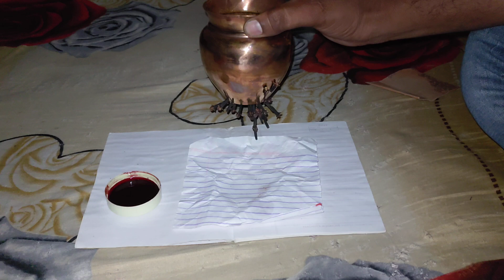RICE PULLER RP ANTI IRON COIN CHEMICAL FORMULA ONLY 20.RUPEES TRY YOUR HOME MATERIAL 100% LOW BUDGET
hello doston

LOW BUDGET 10.RS & 20.RUPEES HOME MATERIAL ARTICLES CHEMICALS FORMULA

MAIN CHANNEL LINK 🔗 @ApadvisorchannelAP

KHARIDNE BECHNE JAANE SE PAHLE EK BAR HAMARE CHANNEL PER ADVICE LO AAPKE PAISE BACHENGE
KISI KE SATH FROAD HUA HO TO AAP LOG VIDEO BANANA CHАНТЕ НО TO HAMEN CONTACT KARO HAM AAΡΚΟ FREE MEIN VIDEO BANAKAR DENGE AUR AAPKA PAISA BHI WAPAS AAEGA CALL TIMING 9-AM TO 9-PM
CONDITION APPLY

India first low budget articles chemical formula creator
Doston India mein Hamara pahla channel Hai low budget Mein artical ke Chemicals kis tarah create Kiya jata Hai bolkar Ham Hamare channel ke andar public ko dikhate Hain
Aur low budget ke andar taiyar Kiya Hua chemical ko social media ke andar bahut log Scem kar rahe hain scem hone se Bacho Kisi Ko Paisa mat dalo

Technical ke jarie Chemicals aur articles create Karke public ko bevkuf Banakar Paisa froad karte hain social media per Kisi Ko Paisa mat dalo Scem hone se bacho

doston YouTube per video Dekhkar koi bhi artical chemical mat kharido aise chemical coins articles practically Nahin hote Aapka Paisa loot lenge isiliye YouTube per kahin bhi Koi bhi Saman mat kharido aise Saman practically Nahin hote

agar aapka Kisi Ka Paisa gaya ho to policestation Mein jakar complaint likha do Aapka Paisa wapas a jaega aise chemical coins articles Nahin hote aur yah kharidna bechna gairkanooni Hai doston aise chijon se dur raho

( This video I am public general knowledge purpose created I am Scem alert video creator and chemical article advisor )